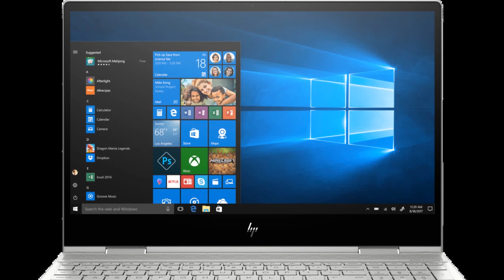Photos of the HP Envy | Not A Review!